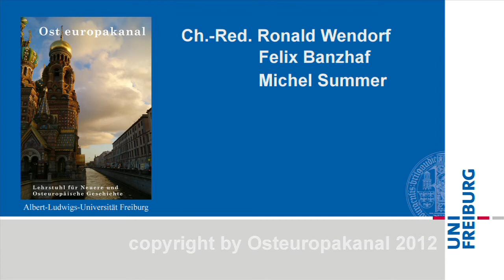Im Gespräch: Joachim Gauck und Ronald Wendorf [Teil 6]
Der Dritte Weg - Vision mit reaktionärem Grund